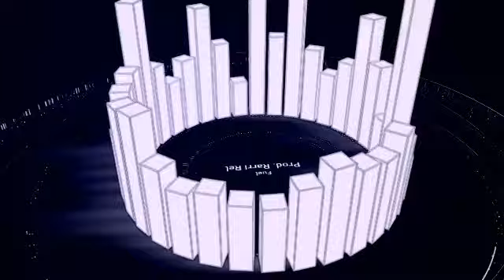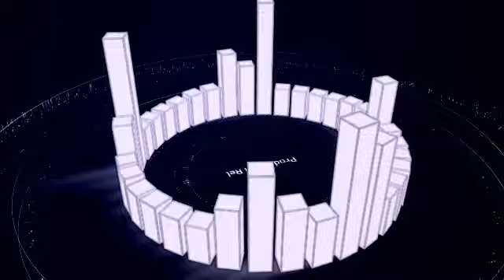DUBSTEP TYPE BEAT - FUEL (PROD. RARRI REL)